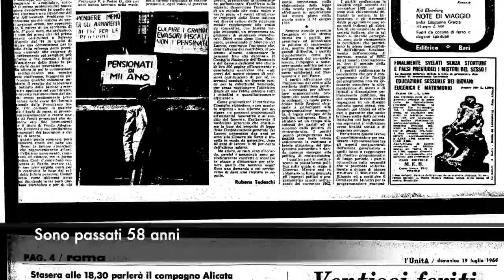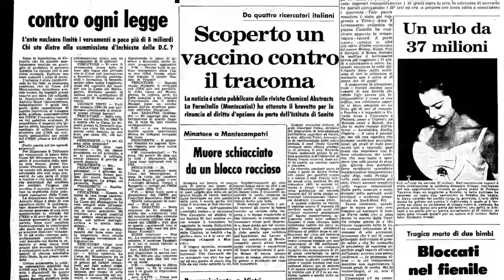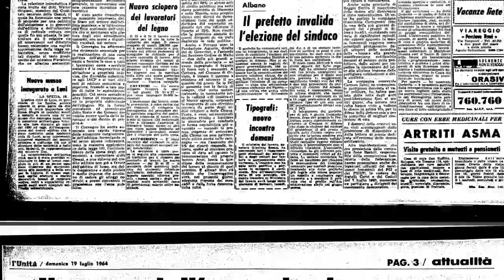L’Unità 19 Luglio 1964